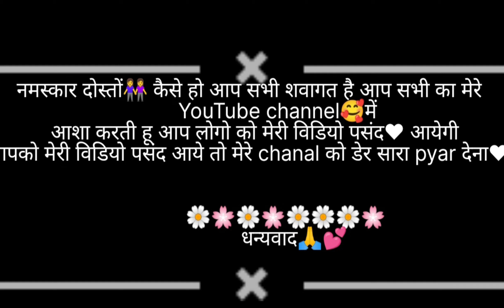यहाँ रहना और यहाँ के खाने का अलग ही मजा हैं!! phadilife style vlog!! kunwar sheli vlog!!